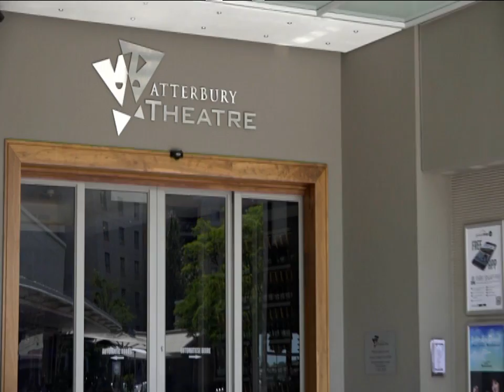Red Fort Declaration - 20th Anniversary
In 1997 former President Nelson Mandela helped lay the foundation for a strategic partnership between India and South Africa.   This took the form of the signing of the Red Fort Declaration in Delhi – and this year the High Commissioner of India marked the 20th anniversary of this historic event by holding a cultural evening.